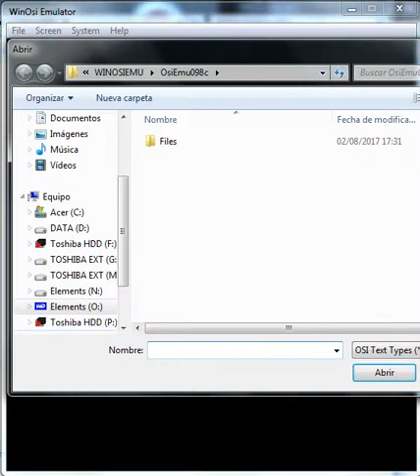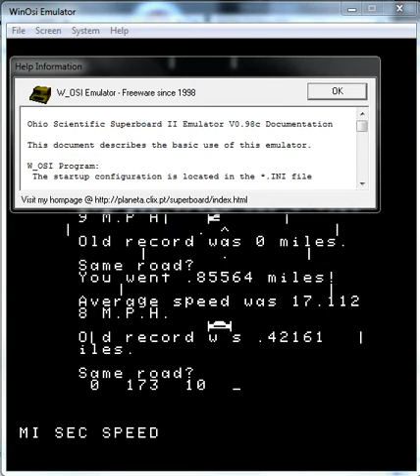Night Rider - Ohio Scientific Challenger C1P - emulador WinOsi 0.98c - probado Windows 7 x64